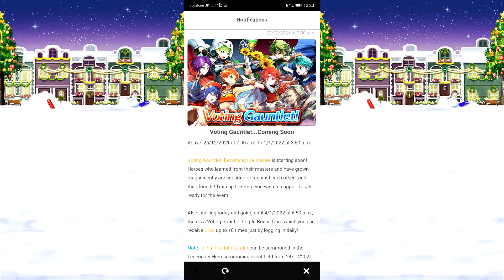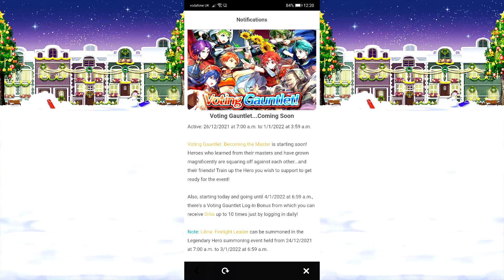The next Voting gauntlet banner is live for Fire Emblem Heroes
Best of luck on your summons if you are summoning on this banner and on the voting gauntlet